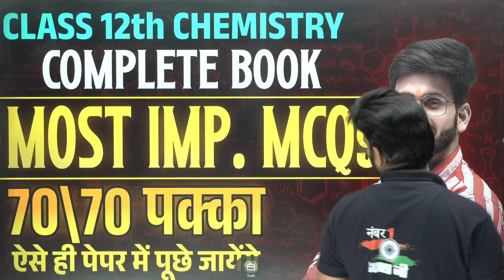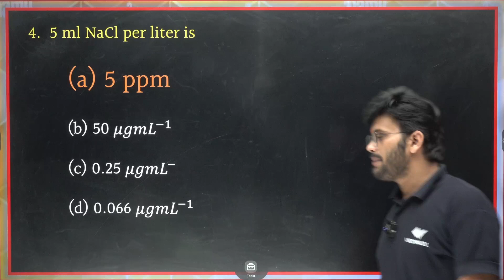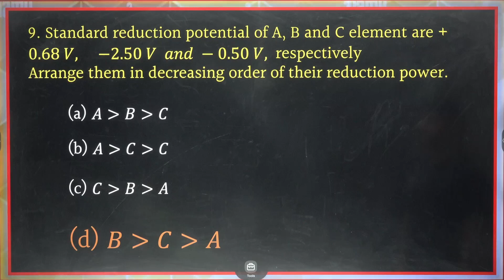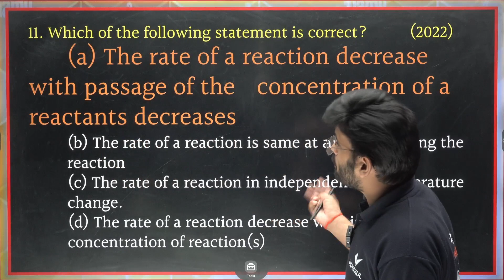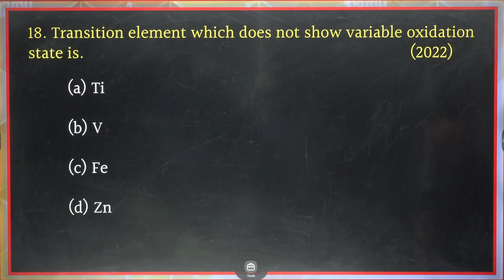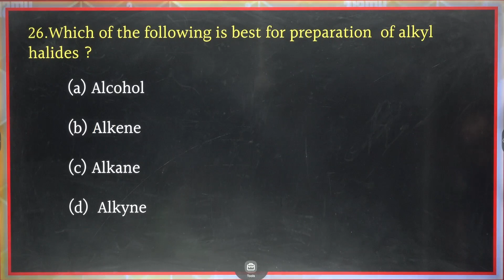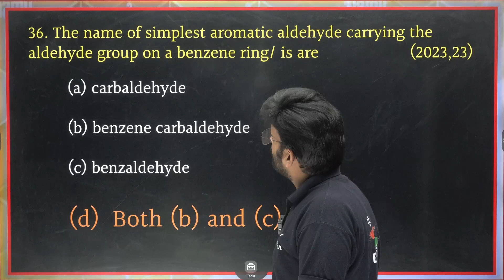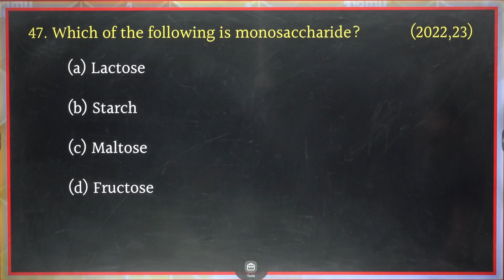Class 12th Chemistry Most Important MCQs | Complete Book 12th Chemistry | Board Exam 2024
This Video Covers!!!
most important mcqs of chemistry for class 12 for up board exam